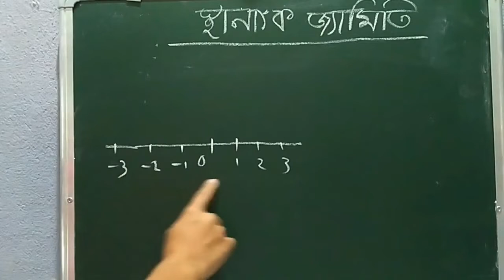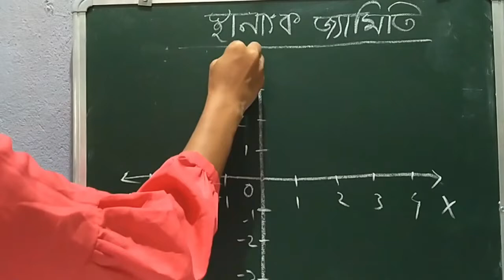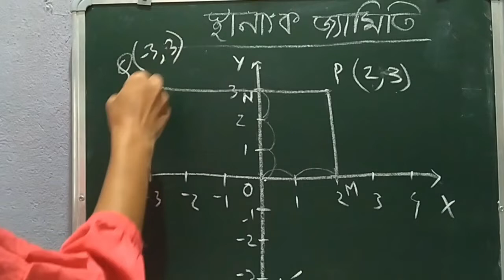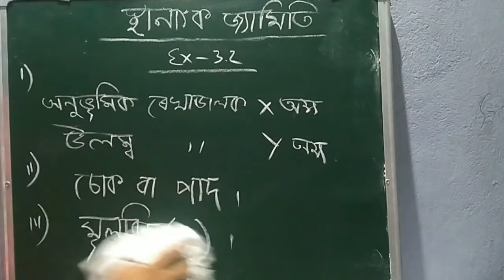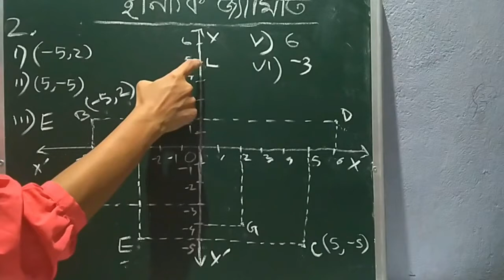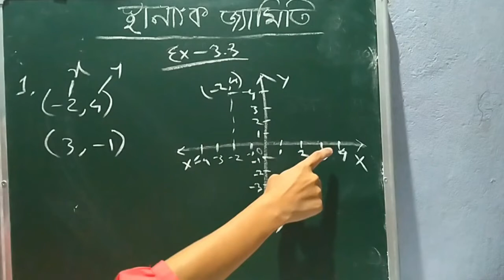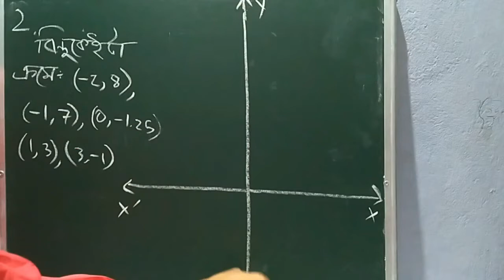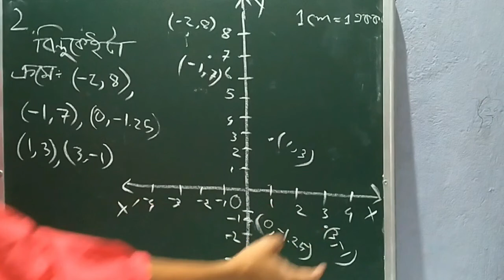COORDINATE GEOMETRY | MATHS TUTORIAL | CLASS IX | VIDEO 02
In this video you are going to learn about Coordinate Geometry.

This video is presented by Ritumoni Singha (Bongaigaon).